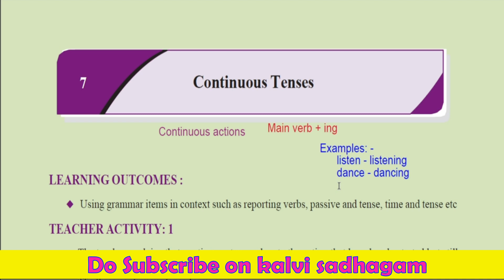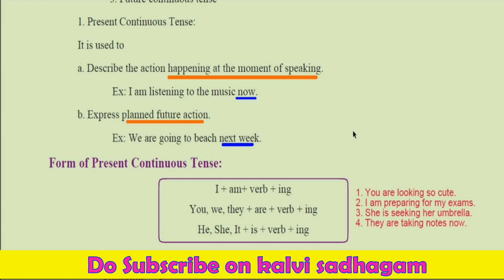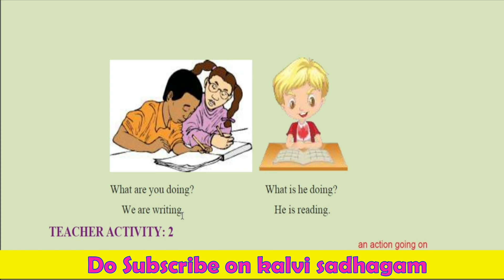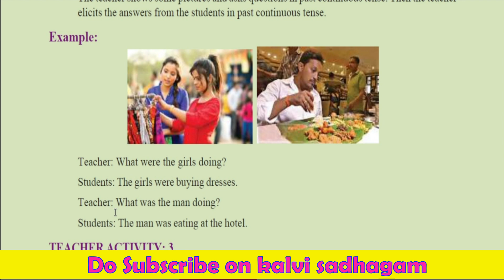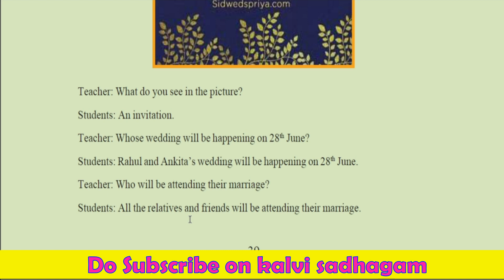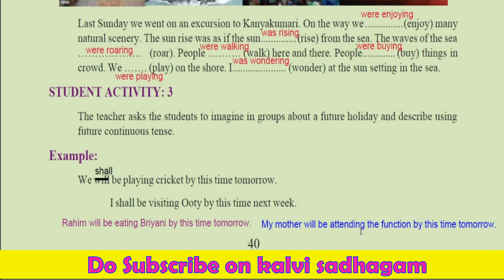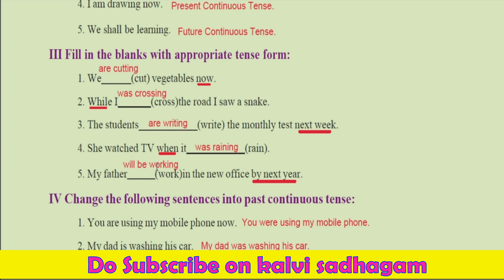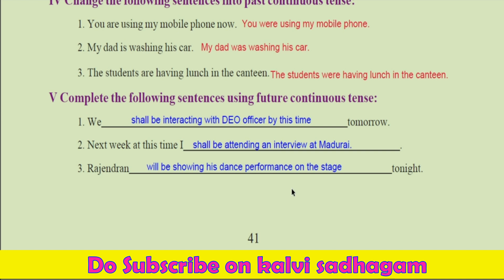10th English Refresher Course Module 2021 || பயிற்சி கட்டகம் || Continuous Tenses || Exercise - 7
In this video we have given you 10th English Refresher Course Module 2021 English grammar about Continuous Tenses Exercise 7 in 10th Refresher Course Module 2021 & 2022 and posted it for the Refresher course module 2021 & 2022. This course module is the classes from 9th refresher course, 10th refresher course, 11th refresher course & 12th refresher course. The topic of the video is continuous tenses Exercise 7. This video will guide the students who are in the State Board of Tamil Nadu in Samacheer kalvi. We hope It will help them to complete their Refresher course module in time.10th English புத்தாக்க பயிற்சி கட்டகம் continuous tenses exercise 7 is useful to the students who are going to write the competitive exams like TNPSC general english group 4 and TET paper 2 and paper 1 english.